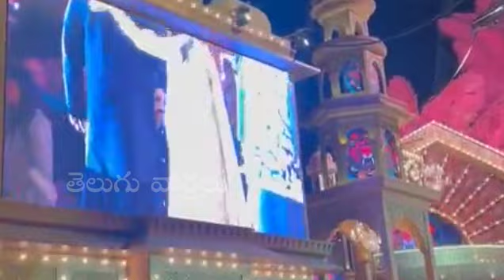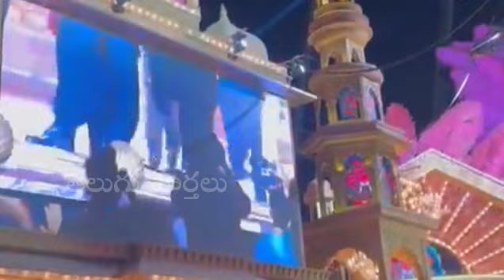Ram Charan And MS Dhoni Visuals At Ananth Ambani Pre Wedding | Upasana | Sakshi Singh